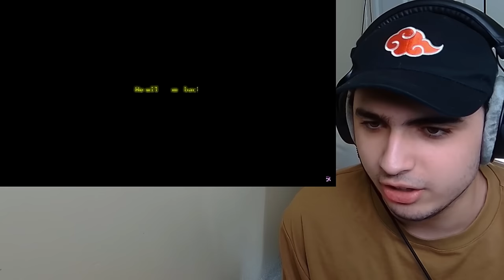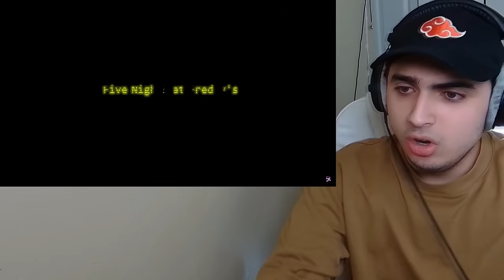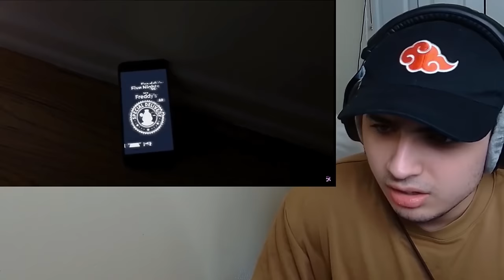HORROR FAN REACTS TO ALL FNAF TRAILERS FOR THE FIRST TIME!!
HORROR FAN WATCHES ALL FIVE NIGHT'S AT FREDDY'S TRAILERS FOR THE FIRST TIME!!
Five night at freddy's lore reaction
First time play five nights at freddy's